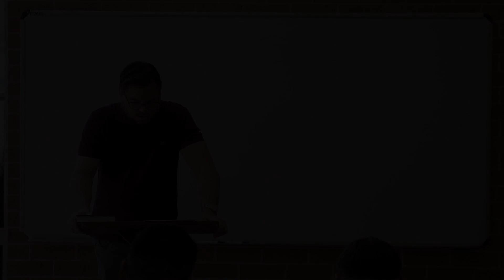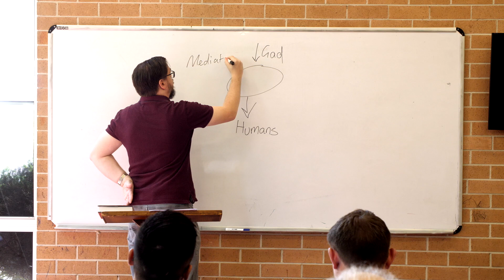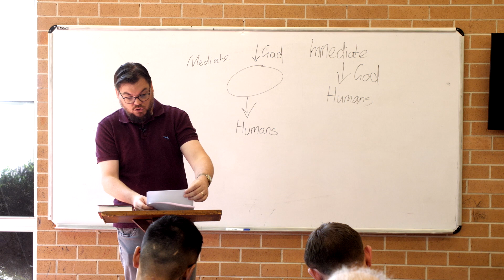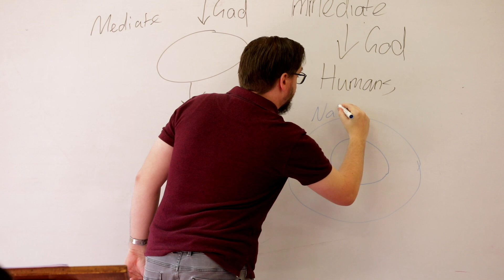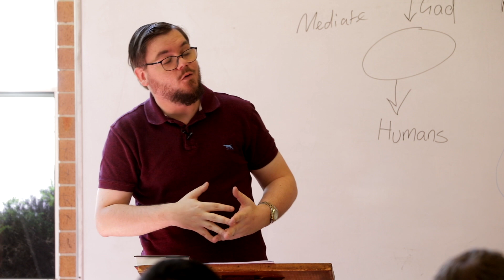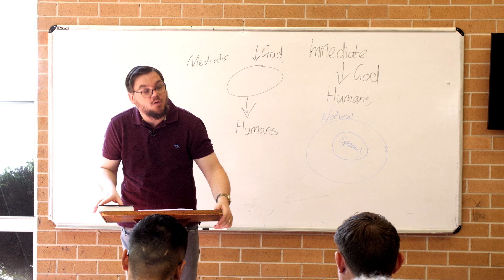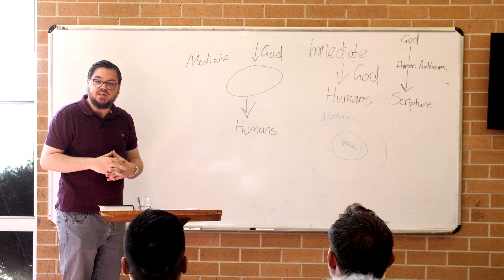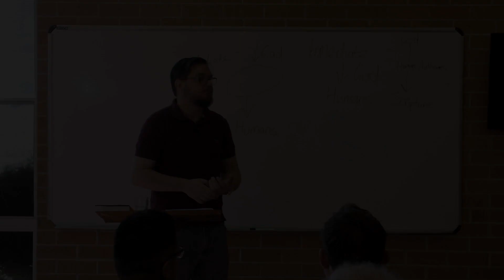School of Theology - Bibliology - Week 2: Revelation and Inspiration of Scripture